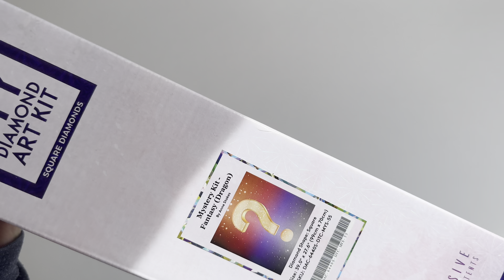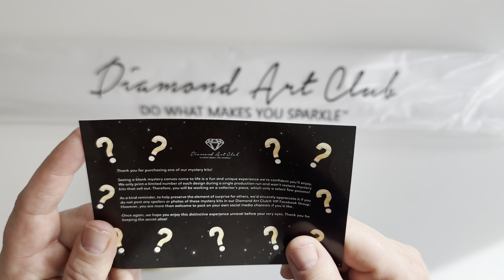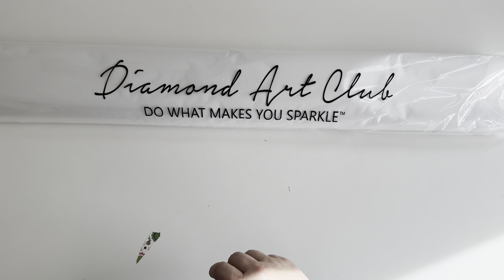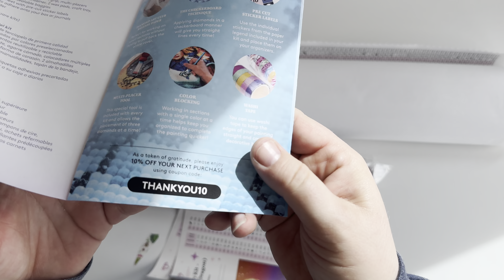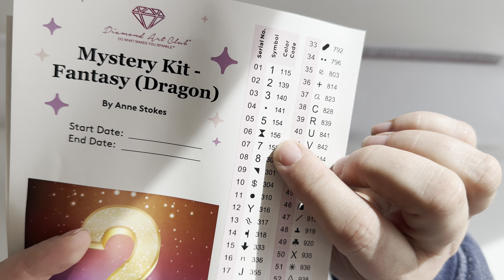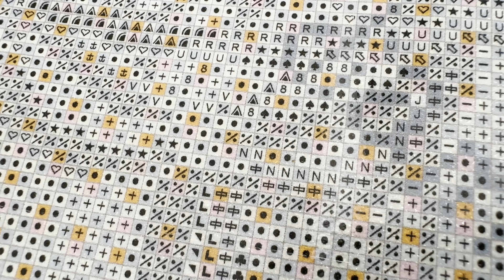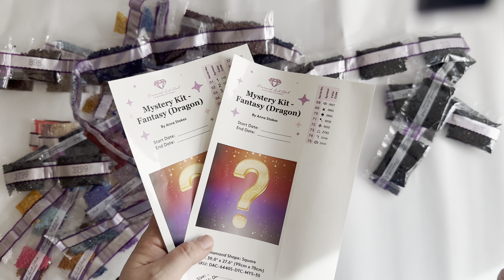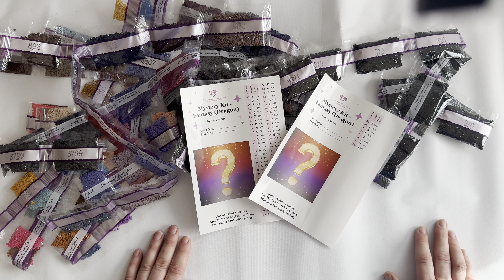💎 Diamond Art Club | Sneak Peek - Mystery #55 | Anne Stokes - Fantasy Dragons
diamondartclub

     Bild : Mystery #55 - Fantasy Dragons
     Künstler: Anne Stokes
      Maße: 99 x 70cm
      Steinchen: Eckig

15% Sparen bei Diamond Art Club auf deine 1.

Es geht los die Black FCr5iday Woche und auch dieses Jahr lässt es Diamond Art Club weder richtig krachen. Dieses Mystery Kit erscheint erscheint am 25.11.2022 um 15:00 Uhr unserer Zeit bei Diamond Art Club

Für Diamond Mitglieder beginnt der VIP Black Friday schon um 09:00 Uhr ie erhalte früheren Zugriff.⏰

*Release Paper(Ersatz für die Folie)➡️

NOCH FRAGEN?